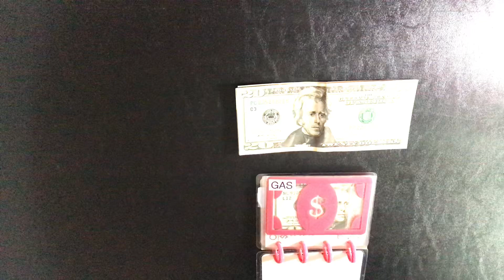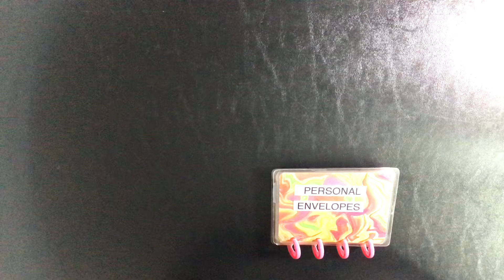Cash Stuffing Personal Envelopes $60.00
Stay motivated!